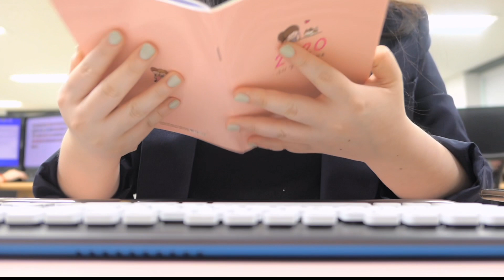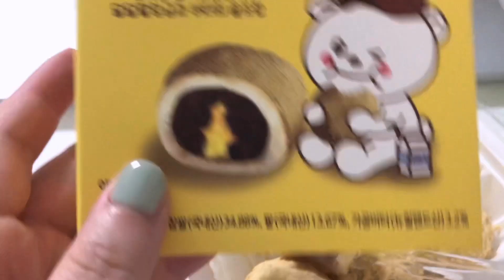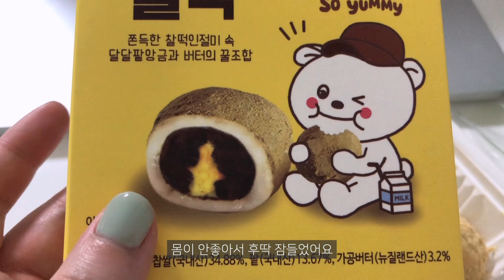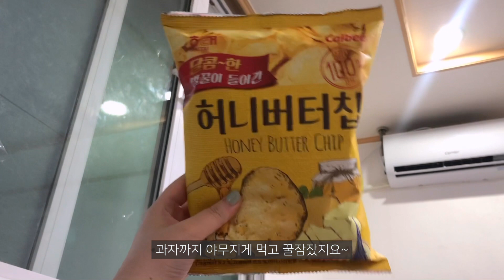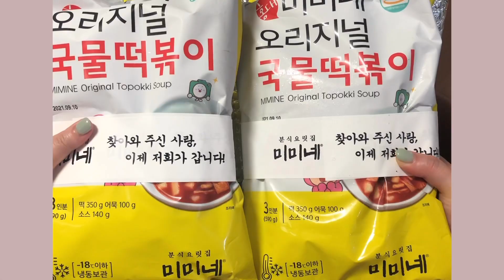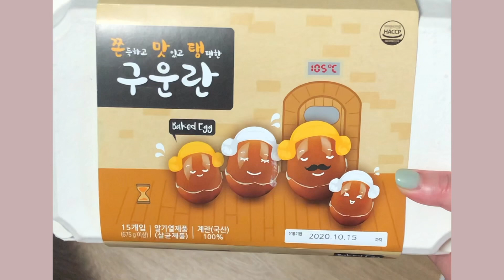VLOG｜광고 회사 사원의 일주일 기록 직장인 브이로그｜주말에는 홈카페 평일에는 키보드만 두드리는 일상(로켓프레시)🍑｜승희블리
안녕하세요 승희입니다🥰
다들 건강하게 잘 계시지요?ㅎㅎ
요새 댓글에 꾸준히 보러 와주시는 분들이 계셔서 넘 행복해요 흑흑..
감사하고 또 감사하고, 애정합니다🙆🏻‍♀️
지루하고 긴 영상 보러 놀러 와주셔서 감사합니다💛